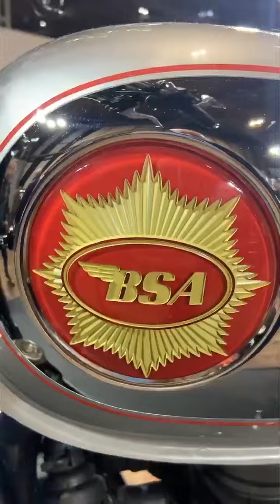NEW BSA GOLDSTAR 650 LAUNCH